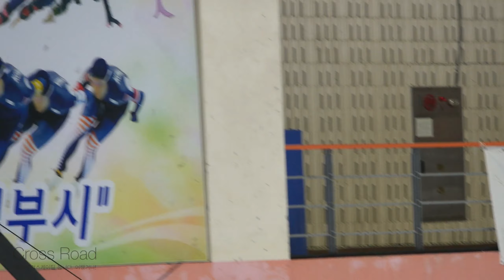이시원 Siwon LEE (Si-won)ㅣ여고부A조 FS 3ㅣ서울ㅣ 2020-02-21 동계체육대회 피겨 5일차ㅣ백암고등학교 1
2019/20 제101회 전국동계체육대회 본선 | 경기 5일차 | 의정부실내빙상장 |

Ladies Group Elementary School = 여초부 = 여자초등부
Ladies Group Middle School = 여중부 = 여자중등부
Ladies Group High School = 여고부 = 여자고등부